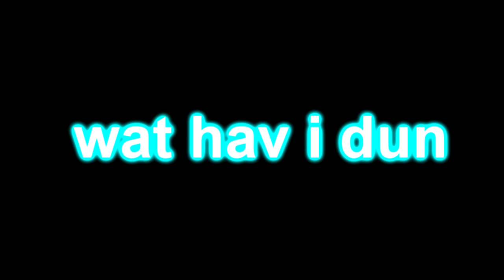Veg Replace Tennis BFDIA 1 Round 5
Requested by MUSTAFA TOP ALT's New Channel